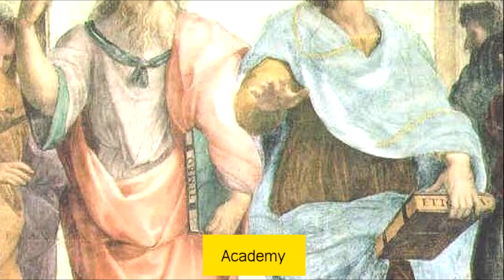នរណាជាទស្សនៈវិទូក្រិច ផ្លាតុង | A Facts